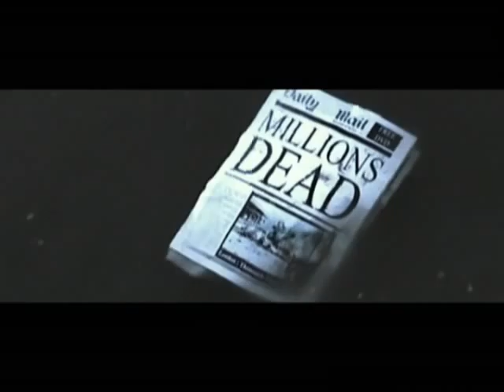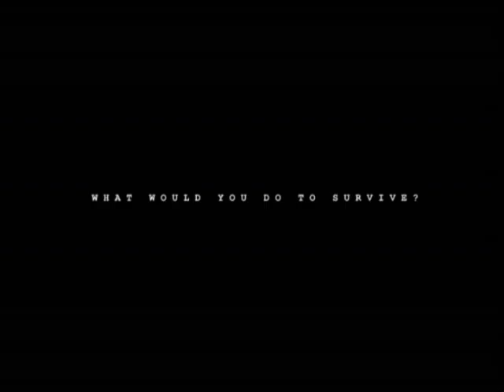Cockle Pickers - Film Trailer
Set in 2009, the short film Cockle Pickers follows the story of 15 year old Katy; a lone explorer who was left behind during the evacuations before a nuclear war.